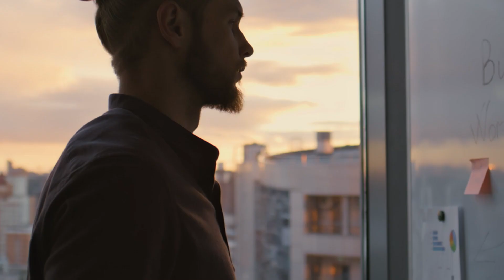Relationship Status Episode 6 | Forgiveness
To support this ministry and help us continue to reach people all around the world

If you’ve just made a decision for Christ, we would love to pray for you.

We would love to see you and your family at one of our services:
True Vine Ministries
⏱: 8:30 & 11:00am